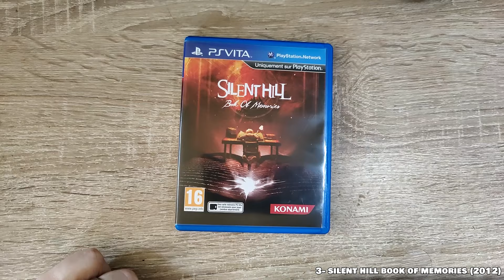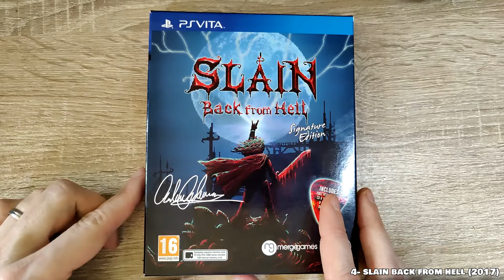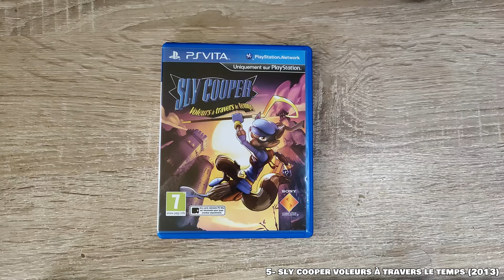Fullset PS VITA #21 Lettre S - Silent Hill 😨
La présentation du fullset PS VITA revient avec la partie 21 ! 5 jeux présentés assez variés : Senran Kagura, Shinobido 2, Silent Hill, Slain Back From Hell et Sly Cooper 4.

0:00 Intro
1:13 Senran Kagura Estival Versus
3:56 Shinobido 2 Revenge of Zen
6:35 Silent Hill Book of Memories
9:59 Slain Back From Hell
13:01 Sly Cooper 4
14:57 Conclusion